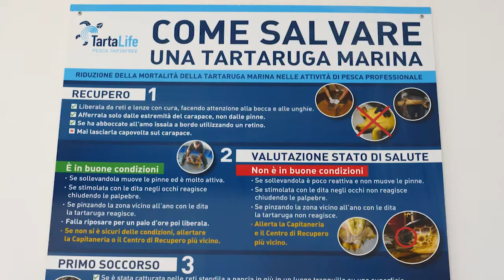INTERVIEW: Tartalife: Reduction of sea turtle mortality in the professional fishing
Mr. Paolo Bray interviews Dr. Alessandro Lucchetti, PhD Researcher at CNR, expert in national and european legislation on fishing gears and project coordinator in Tartalife, a program to introduce turtle bycatch reduction measures in fishing.

TARTALIFE:
The conservation of Caretta caretta, a priority species included in App. II/IV of the Habitat Directive and protected in various international Conventions, has been representing a strategic issue for the whole Mediterranean basin, with professional fishing being the main threat for the survival of marine turtles: every year about 130000 turtles can be accidentally caught accidentally in the Mediterranean.

The project TartaLife, involving all 15 Italian regions overlooking the Mediterranean Sea, aims at reducing:
- bycatches caused by pelagic longline, bottom trawl and fixed nets by disseminating technical innovations of the fishing gears;
- post-capture mortality through trainings for fishermen and strengthening the marine turtles First Aid/Rescue Centres

PRODUCED BY
Hesmart Design Studio